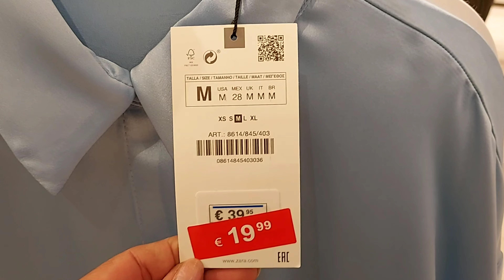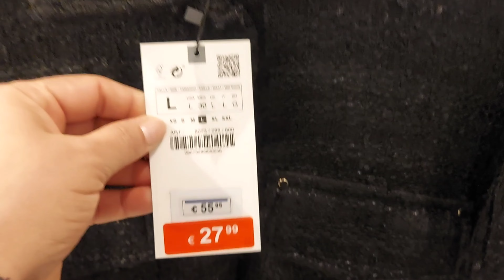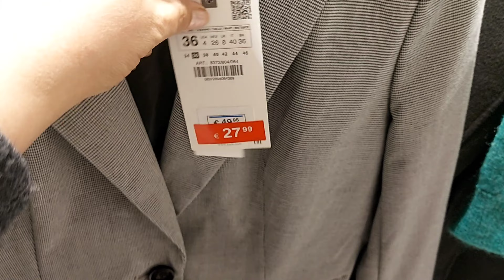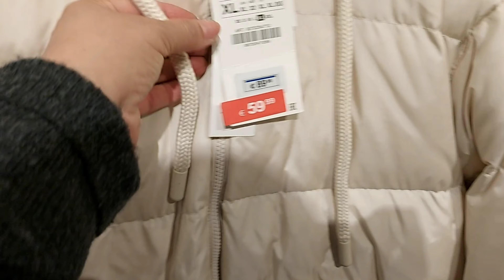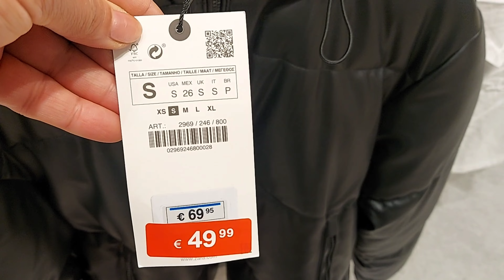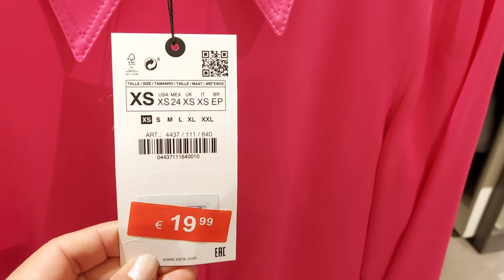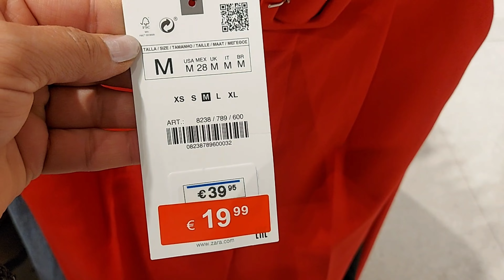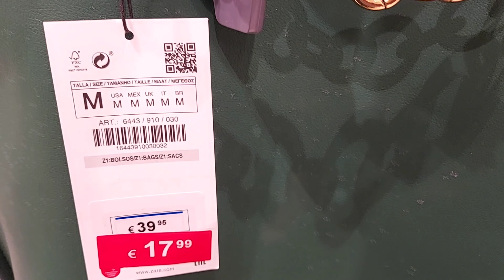ZARA SALE WOMEN'S NEW COLLECTION / OCTOBER 2022